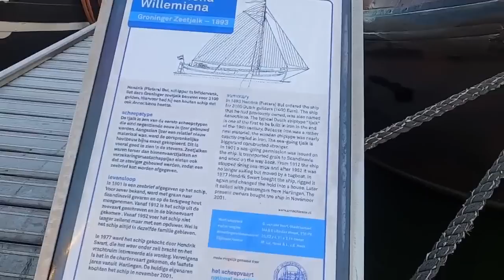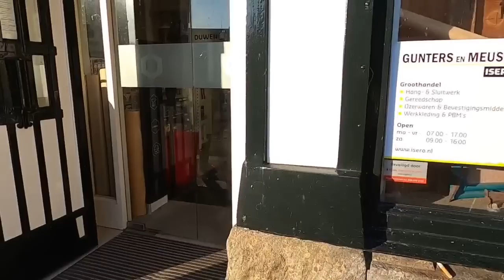Gauged Brickwork, a trip to Amsterdam for the history of, and a bit of fishing.